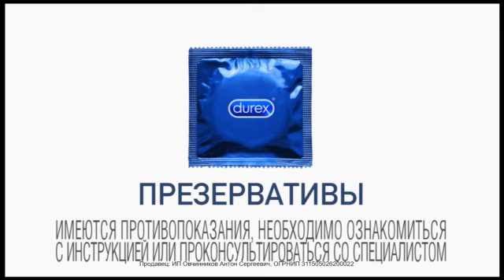Durex: Я смогу вовремя остановиться (2017)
Реклама презервативов Durex.